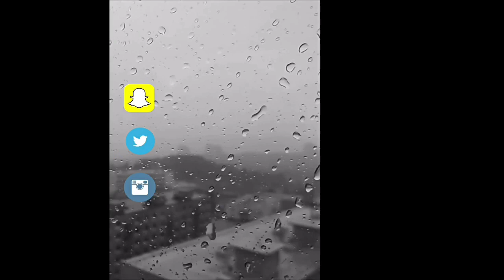Bad Bunny - Soy Peor (Video oficial) REACTION!!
Beats prod. by LaloProductionBeatz (background music)

INTRO is by Alex Bau.